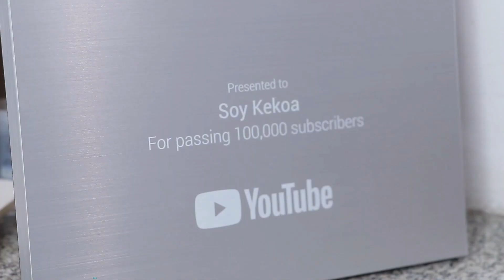1 misma masa para 3 PANES DIFERENTES!!!!!!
Esta receta es super útil para cuando el tiempo es acotado en la cocina y quieres comer algo casero. Con una misma masa podrán hacer 3 tipos de preparaciones muy deliciosas. El paso a paso es muy simple, así que espero que se animen con la receta.

INGREDIENTES
🔹 2 kg harina de trigo común
🔹 1 cda de levadura seca (25 grs levadura fresca)
🔹 1 cda de miel (o azúcar)
🔹2 cdas de sal
🔹 1400 cm3 de agua

1- Activar la levadura. Hacer un huequito en la harina y colocar la levadura junto con la miel y un poco de agua tibia. Esperar a que la levadura empiece a espumar.
2- Agregar la sal, el aceite y el resto del agua. Agregar el agua de a poco. Dependiendo del tipo de harina que usen usarán un poco más o un poco menos de agua.
3- Amasar hasta que el bollo esté homogéneo. Luego dividir en 2 partes y una de las mitades volver a dividir.
4- Armar con cada bollo los panes y dejar leudar.
5- Hornear a 180º grados.

Comparte y likea así el video llega a mas gente y podré hacer muchas mas recetas. Besotes!!

📸 Para mandarme FOTOS de tus resultados puedes hacerlo vía Instagram @soykekoa